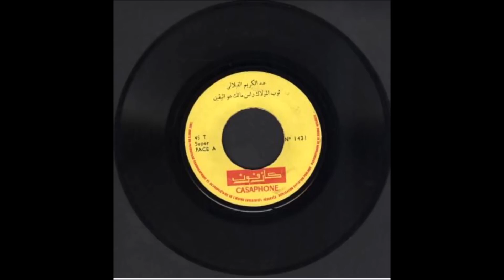Abdelkrim El Filali -1970 | عبد الكريم الفيلا لي - ثوب لمولاك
AytArt Production ©